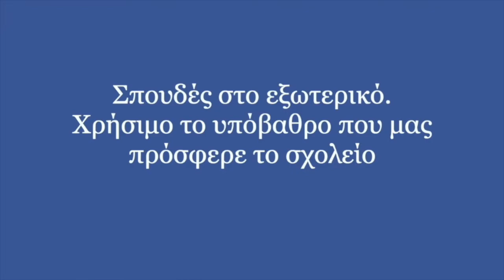Δρ. Ευθύμιος Παπατζίκης ΄96: «Το σχολείο μου μπόρεσε να αφουγκραστεί αυτό που ήθελα»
Ο Δρ. Ευθύμιος Παπατζίκης, Αν. Καθηγητής Ανάπτυξης Εγκεφάλου Νεογνών στο Μητροπολιτικό Πανεπιστήμιο του Όσλο της Νορβηγίας, ως μαθητής των Εκπαιδευτηρίων Ε. Μαντουλίδη ονειρευόταν να κάνει καριέρα μουσικού, επαγγελματία βιολιστή. Από την ηλικία των 8 ετών έπαιζε βιολί και έκανε πολλές συναυλίες μέσα και έξω από την Ελλάδα. Φυσικά συμμετείχε και στη μικρή τότε ορχήστρα του σχολείου, κατά τη διάρκεια των πρώτων χρόνων λειτουργίας του Γυμνασίου - Λυκείου, την περίοδο που ξεκινούσε η ανάπτυξή του. Όταν όμως ολοκλήρωσε τις μουσικές του σπουδές στο εξωτερικό, στην ηλικία των 20 ετών, αποφάσισε να αλλάξει πλεύση και να ασχοληθεί με την έρευνα. Έκανε μεταπτυχιακό στη Μουσική Ψυχολογία, συνέχισε με διδακτορικό στη Μουσική Εκπαίδευση και Αναπτυξιακή Ψυχολογία, στην Αγγλία. Συνέχισε την έρευνά του και εξειδικεύτηκε στη Νευροεπιστήμη της Μουσικής. Ολοκλήρωσε τρία μεταδιδακτορικά, στην Αγγλία, στην Αμερική και στην Ελβετία όσον αφορά την Ανάπτυξη και Νευροαπεικόνιση του Εγκεφάλου και τα τελευταία δέκα χρόνια ασχολείται με έρευνες για την Ανάπτυξη των Εγκεφάλων των Νεογνών μέσα από τον Ήχο και τη Μουσική. Γι’ αυτήν την εντυπωσιακή επιστημονική και επαγγελματική του διαδρομή τα Εκπαιδευτήρια Ε. Μαντουλίδη έπαιξαν καθοριστικό ρόλο, όπως ο ίδιος αναφέρει στη συνέντευξη που μας παραχώρησε.

Οι πρώτες μέρες στο Σχολείο
Την εποχή που φοιτούσα στα Εκπαιδευτήρια Ε. Μαντουλίδη - αποφοίτησα το μακρινό 1996 - υπήρχε μόνο το ένα κτίριο. Δεν υπήρχε τότε το σημερινό κτιριακό συγκρότημα. Θυμάμαι τις πρώτες μέρες στο σχολείο που κατέβαινα από το λεωφορείο και μαζευόμασταν όλοι κάτω από το υπόστεγο, για να κάνουμε την πρωινή προσευχή. Ήμασταν λίγοι μαθητές, ήταν η περίοδος που άρχιζε η ανάπτυξη του σχολείου. Ένιωθα παράξενα. Από τη μία ξεκινούσα σ’ ένα νέο, άγνωστο περιβάλλον, αλλά από την άλλη υπήρχε μία ζεστασιά. Μου έχει μείνει πολύ έντονη αυτή η πρωινή «σύναξη» στο σχολείο και πάντα, όταν έρχομαι στην Ελλάδα και περνάω έξω από το σχολείο, σκέφτομαι με μεγάλη νοσταλγία ακριβώς αυτήν τη στιγμή που όλα ξεκινούσανε.

Η σχέση με τους δασκάλους
Ήταν πάρα πολύ καλή. Δεν ξέρω αν αυτό οφείλεται στο ότι οι περισσότεροι ήταν νέοι σε ηλικία ή γιατί επιλέχθηκαν για αυτήν την ποιότητα της συμπεριφοράς τους, αλλά μπορώ να πω ότι με όλους κάναμε σχεδόν παρέα. Όχι μόνο εγώ, όλοι οι συμμαθητές μου. Αυτό το κλίμα επικρατούσε και στη σχέση μας μέσα στην τάξη αλλά και στις συναναστροφές μας έξω από το σχολείο. Τους καλούσαμε σε πάρτι, πηγαίναμε εκδρομές μαζί τους. Όλο αυτό βέβαια έχει αποτυπωθεί και στις σημερινές μας σχέσεις. Με τους περισσότερους έχω ακόμα σχέσεις, μιλάμε είτε μέσω των social media είτε και με προσωπικές συναντήσεις.

Το σχολείο ενίσχυσε τα ταλέντα μου
Για μένα το σχολείο, και αυτό τώρα μπορώ να το εξηγήσω καλύτερα, όντας κι εγώ εκπαιδευτικός, δεν ήταν μόνο οι βάσεις που μου έδωσε στα μαθήματα. Εννοείται ότι ήταν κάτι πολύ σημαντικό και παίρναμε πολλές και γερές βάσεις μέσα από τα μαθήματα και από τον τρόπο που γινόταν η σχολική πράξη. Αλλά ήταν και η προσωπική υποστήριξη που είχα από τους καθηγητές μου. Προσπαθούσαν να καταλάβουν και να ενισχύσουν αυτό που έκανα λόγω και των σκέψεων που είχα τότε σχετικά με το επάγγελμα που ήθελα να ακολουθήσω. Τα χρόνια εκείνα το να είσαι μουσικός, να κάνεις συναυλίες ανά τον κόσμο, να ταξιδεύεις αρκετά για τον λόγο αυτό και να μην παρακολουθείς κάποια μαθήματα λόγω αυτής της ιδιαιτερότητας ήταν λίγο έξω από τα δεδομένα της εποχής. Πέρα από τους καθηγητές όμως και το ίδιο το σχολείο, με τις υποδομές του, τη φιλοσοφία του, με το ότι με άφηνε ελεύθερο να κάνω πράγματα, αφουγκραζόταν αυτά που ήθελα να κάνω και με υποστήριζε, με βοήθησε πάρα πολύ στο να αναπτύξω ακόμα περισσότερο τις σκέψεις μου. Όταν έκανα λάθη, με βοήθησε να τα ξεπεράσω, με ενθάρρυνε σε νέα βήματα που πιθανότατα ούτε εγώ ούτε οι γονείς μου ήξεραν και συνολικά ήταν δίπλα μου και προχωρήσαμε μαζί. Και έφτασα στο σημείο να ανοίξω τα φτερά μου λόγω αυτής της έμμεσης και άμεσης υποστήριξης που είχα μέσα από το σχολείο.

Η μοναδική σχολική ζωή
Από το 1996 έχουν περάσει πάρα πολλά χρόνια και κάποιος θα πει ότι θυμάμαι περισσότερο τις όμορφες στιγμές. Προφανώς το σχολείο ως θεσμός και διαδικασία δεν είναι ό,τι πιο ευχάριστο υπάρχει την περίοδο που είμαστε μαθητές. Κοιτάζοντας όμως πίσω, βλέποντας και τις καλές και τις κακές στιγμές και ζυγίζοντάς τες μέσα μου θα μπορούσα να πω ότι ήταν πάρα πολύ ευχάριστη η σχολική ζωή. Η συναναστροφή μου με ανθρώπους, το πλαίσιο μέσα στο οποίο βρισκόμουν και μπορούσα να αναπτυχθώ ως άνθρωπος και η σχέση μου ιδιαίτερα με τους καθηγητές αποτυπώθηκε μέσα μου σαν μία διαδικασία που ακόμα και τώρα χρησιμοποιώ, για να προχωρήσω μπροστά. Ανατρέχω σε κείνα τα χρόνια, για να αντιμετωπίσω δυσκολίες με διαφορετικό τρόπο. Στο μυαλό μου έχει μείνει ένα κλίμα δημιουργικότητας και ανάπτυξης που υπήρχε εκείνη την περίοδο και με κάνουν ακόμα και σήμερα να νιώθω ότι τα σχολικά μου χρόνια ήταν μία πολύ όμορφη περίοδος της ζωής μου.